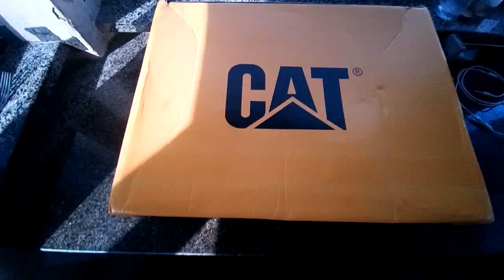Unboxing Tenis Cartepilla 🇧🇷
mercadoria entregue dia 15/12/2022  vou ver quanto tempo vai durar